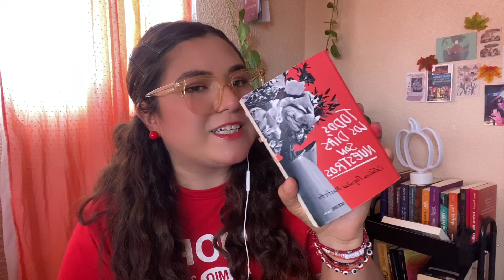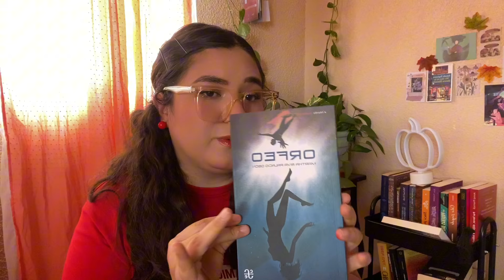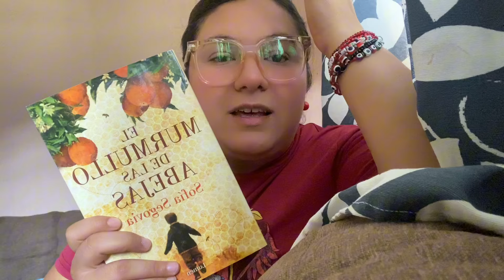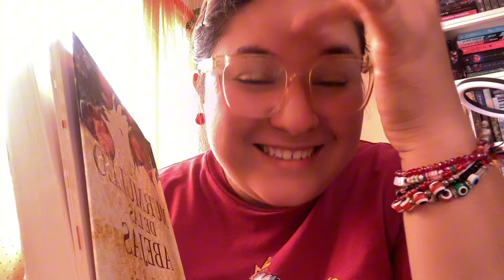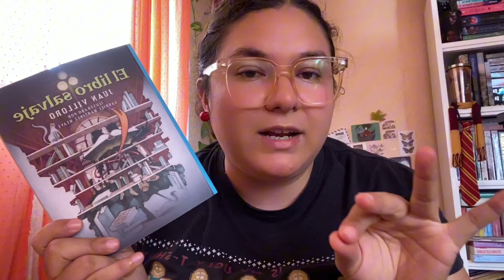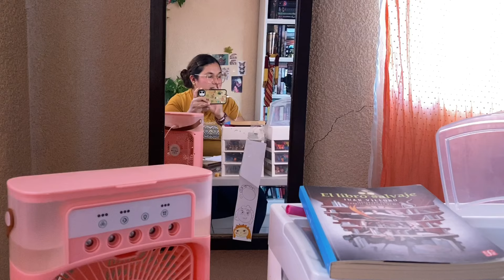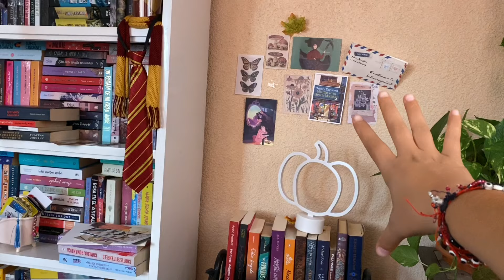Vlog de septiembre: autores mexicanos, vida adulta y muchas lágrimas 🥹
Hola chicos el día de hoy les traigo un vlog que comenzó siendo un reto semanal y se convirtió en un vlog mensual. A veces se puede leer 12 libros al mes y otras a penas y podemos leer uno.